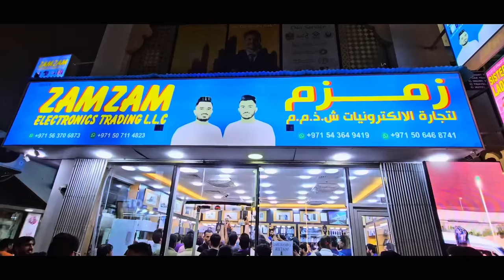Dubai Pochte Hi VIP Entry Mili 🇮🇳💐🇦🇪 | Dolly Ki Tapri Nagpur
Dubai aate hi bohut pyaar mila or bohut maza aara yaha life chnage ho gai .. mein jo bhi hu sirf ap logo ke wajese hu agar ap log nahi toh mein kuch nahi 🥰

@zamzamelectronicstradingllc Today dolly Bhai meet with ZAMZAM Electronics brother chotay & Bhaday Bhai in Dubai

DO FOLLOW :- Dolly ki tapri nagpur

All Credit :- @RahulNaiduYt